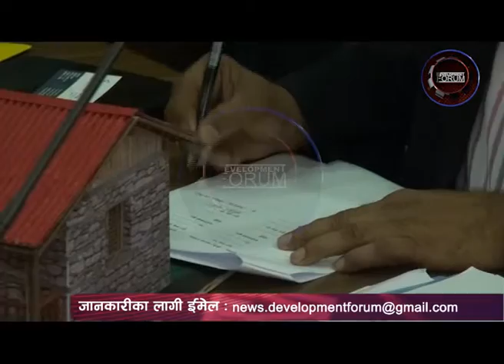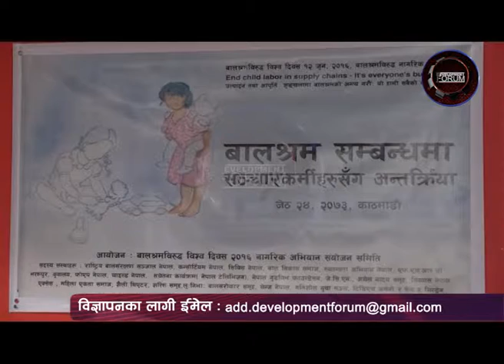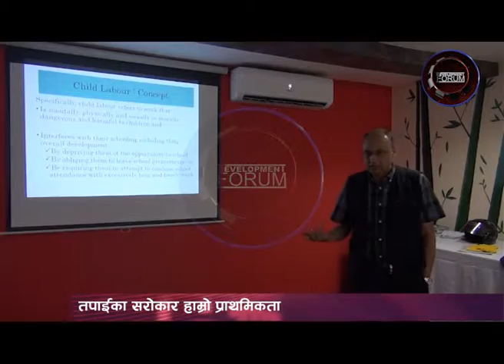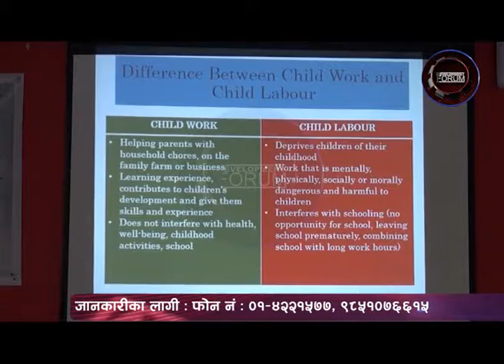Development Forum Episode 391 Red cross samjhauta & Helvatas samjhauta